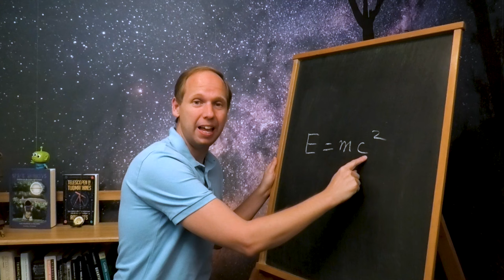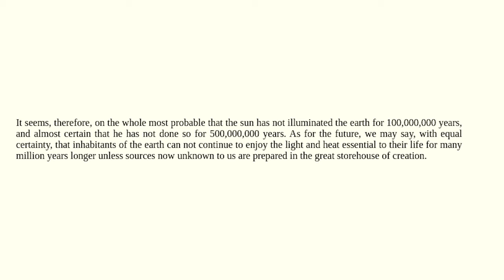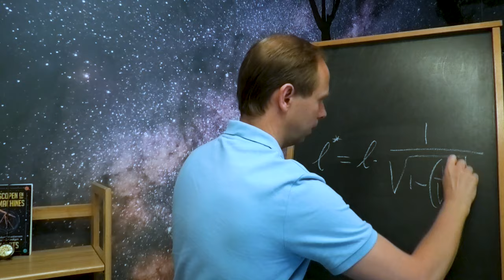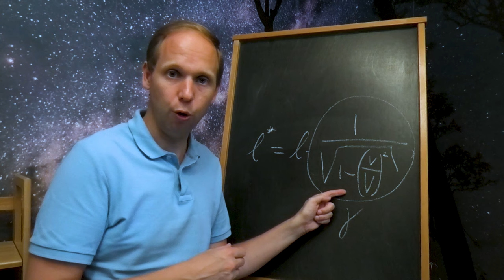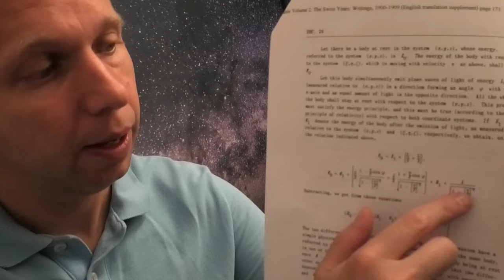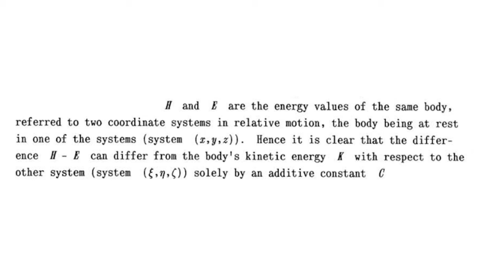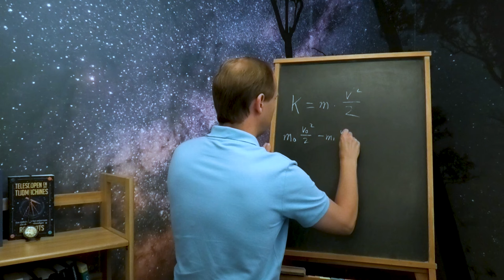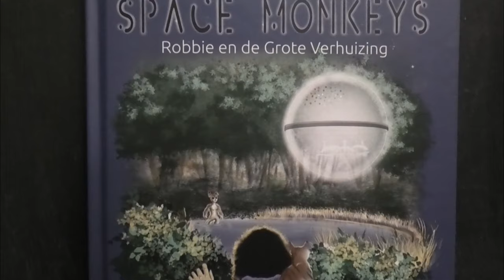De meest beroemde formule aller tijden: E is mc kwadraat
Deze aflevering: de meest beroemde formule aller tijden: E is mc kwadraat